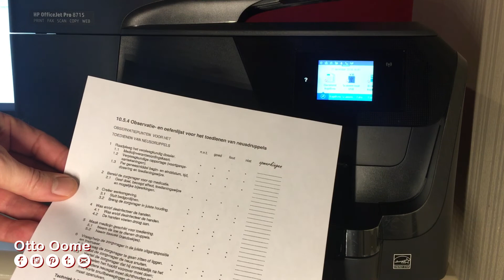Unboxing en Installatie van HP-inktcartridges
Unboxing en Installatie van HP-inktcartridges. In dit filmpje een unboxing en installatie van HP-inktjet cartridges of inktpatronen.

Mijn zwart inktpatroon was helemaal leeg en
ik heb bij PrintAbout een 4 kleuren voordeelbundel gekocht.
HP953XL (3HZ52AE)
Rond 15h00 via de PrintAbout website online besteld.
Geleverd de volgende dag om 12h00 en dat op een zaterdag.

Muziek:
Rainy Days by Joakim Karud [From The Archive]